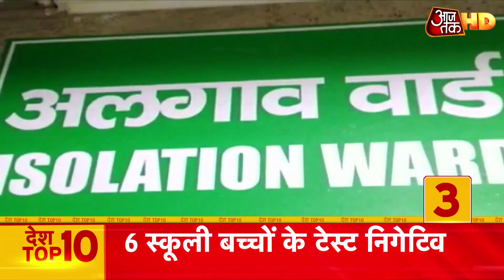देश में Corona के कहर से हड़कंप, अलग-अलग शहरों में कुल 28 मरीजों की पुष्टि । Desh top10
देश में कोरोना के कहर से हड़कंप, केंद्रीय स्वास्थ्य मंत्री के मुताबिक, अलग अलग शहरों में कुल 28 कोरोना के मरीजों की पुष्टि, इनमें से 3 मरीज हुई ठीक. दिल्ली में इटली से आए 21 में से 17 पर्यटकों में कोरोना वायरस होने की एम्स ने की पुष्टि, पॉजिटिव आया टेस्ट. सभी इटली के पीड़ित पर्यटकों को दिल्ली के छावला में ITBP कैंप में रखा गया.